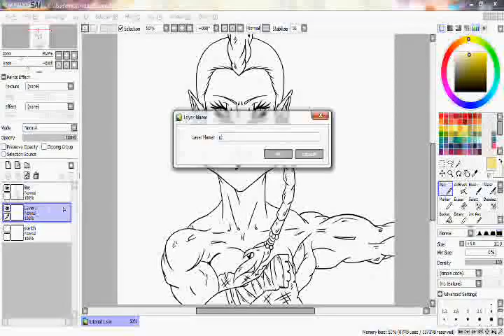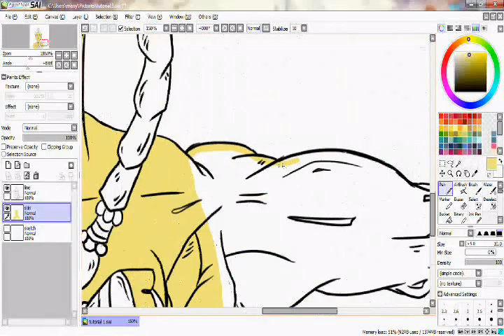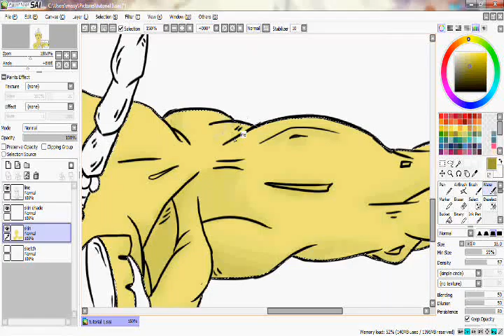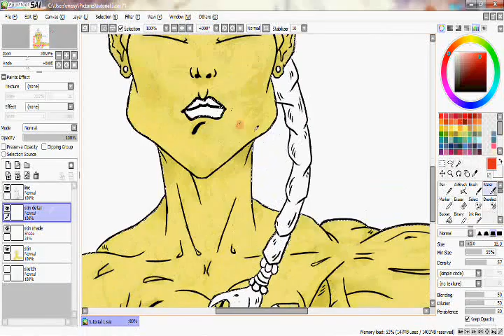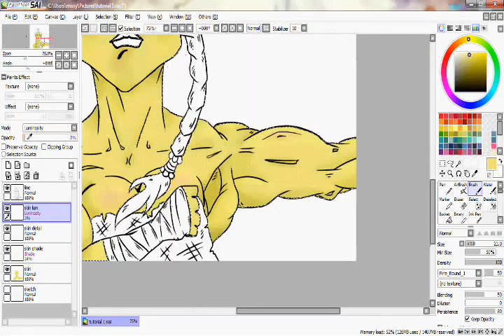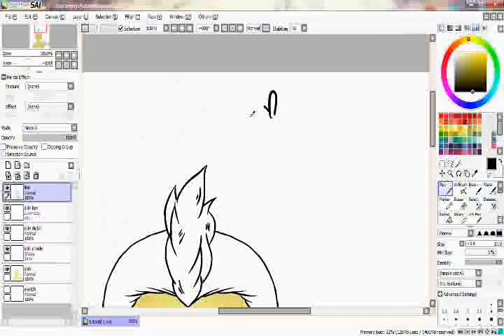Sai Tutorial__High Elf Female__Skin Tone & Shading/Highlighting